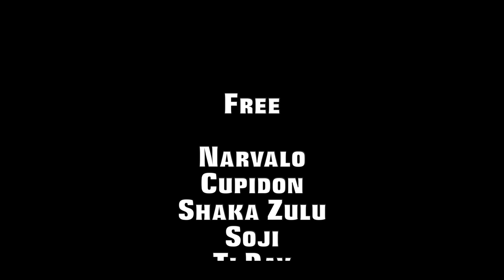VRM x DY-NÏCE - W.B.F (Clip Officiel)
Nouveau featuring des artistes Vrm & Dy-nïce.
Une réalisation Just for Prod .
Prod by Gibbo x Kookup